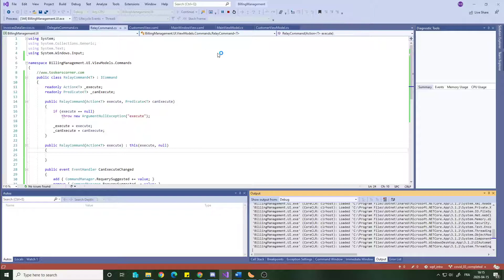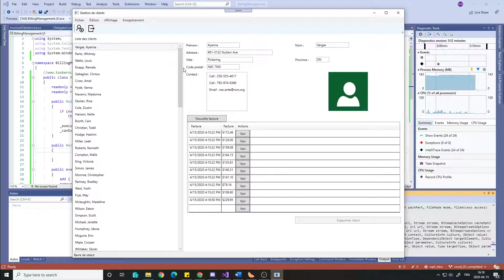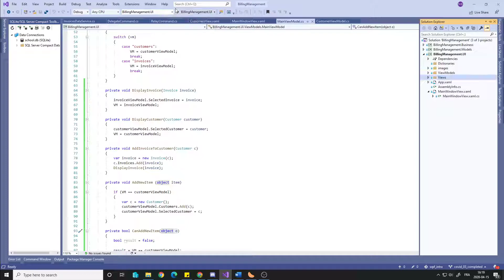WPF - Covid 03 - Démo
Voici le résultat auquel je m'attends pour le travail Covid 03.